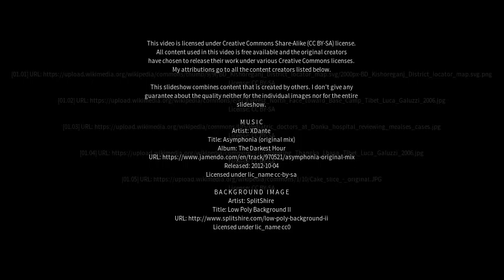Best places to visit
Best places to visit - Dongkan (China) Best places to visit - Slideshows from all over the world - City trips, nature pictures, etc.